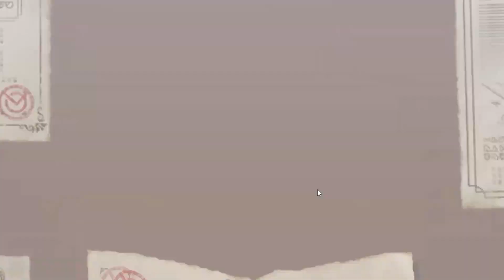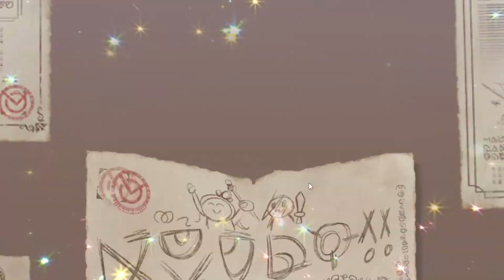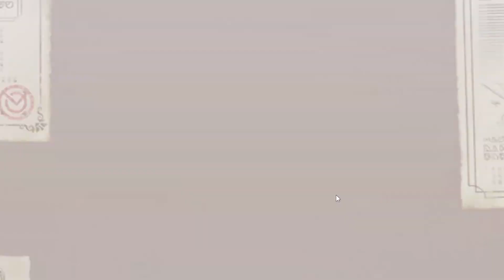Misaki and Darkness Summons!!Railgun Collab|Konosuba Fantastic Days